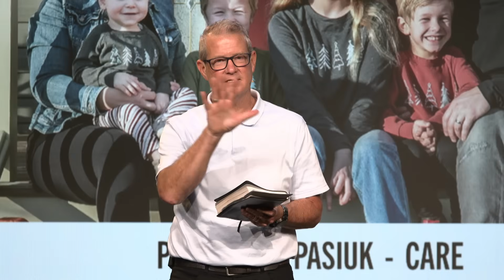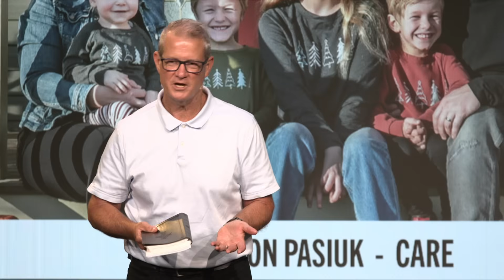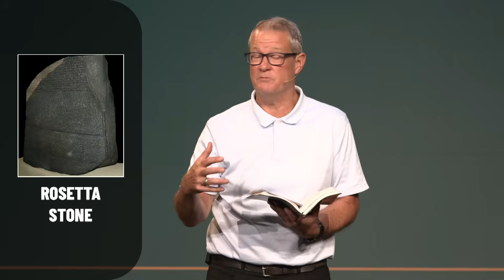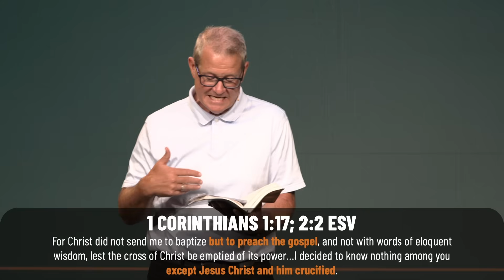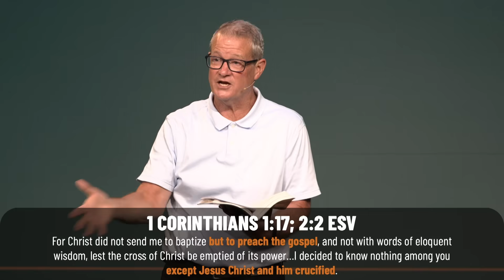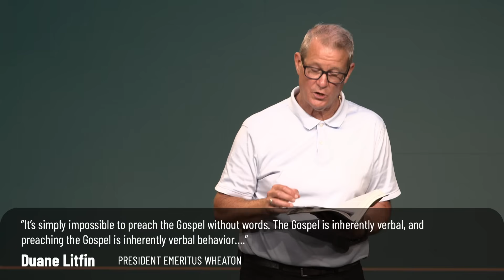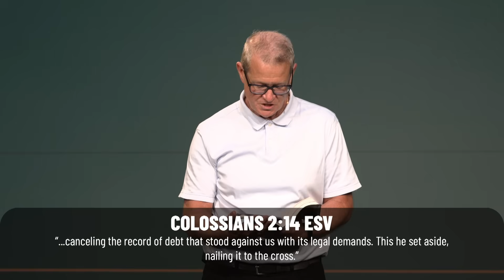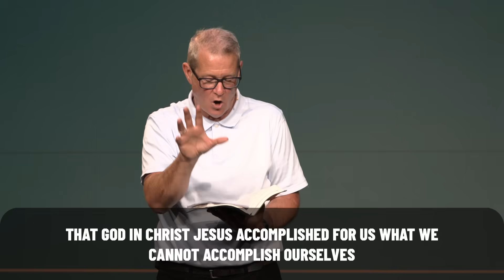This One Thing! - Fall Kick-Off | September 7, 2024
1 Corinthians 15:1-4 - This One Thing! - Fall Kick-Off // Mark Burch
FILL OUT A CONNECT CARD: